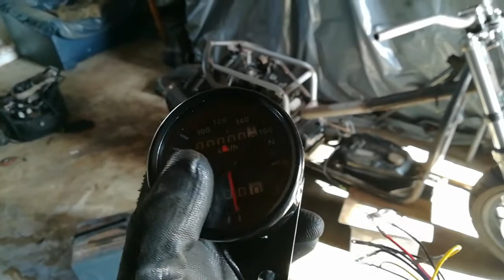jonway big boss.Ruckus project.mais um desafio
jonway big boss 125
Ruckus project